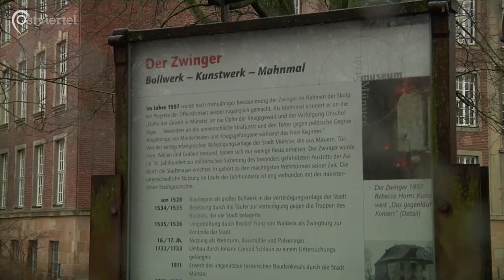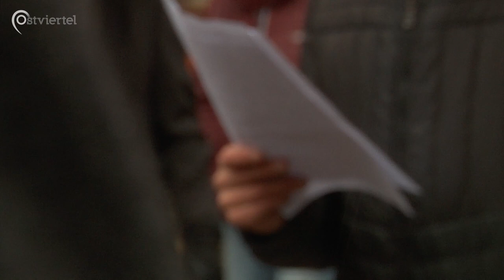Kranzniederlegung zum Gedenken der NS-Opfer | Ostviertel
Zum Gedenktag fand in Münster am Montag den 28. Januar eine Kranzniederlegung am Zwinger statt. Hierzu luden die Stadt, die Gesellschaft für Christlich-Jüdische Zusammenarbeit und die Arbeitsgemeinschaft Christlicher Kirchen, Gemeinden und Gemeinschaften die Bürger ein.

Ein Beitrag von Inanç Keskin